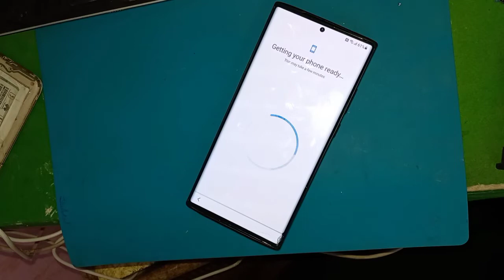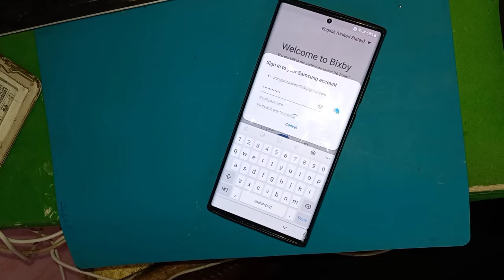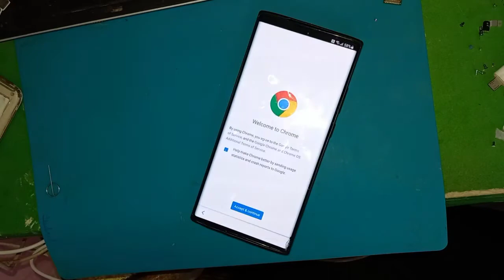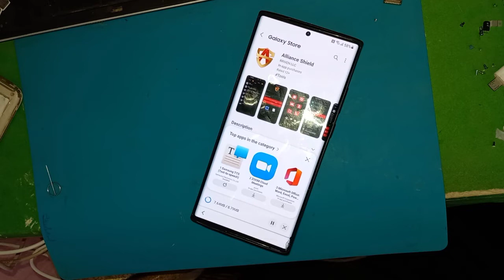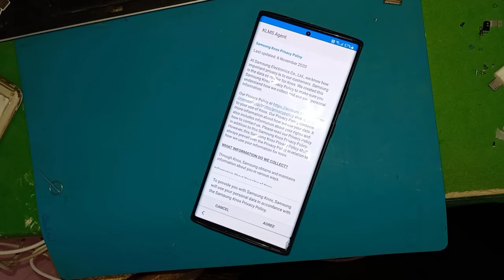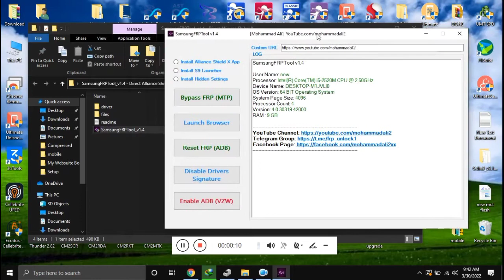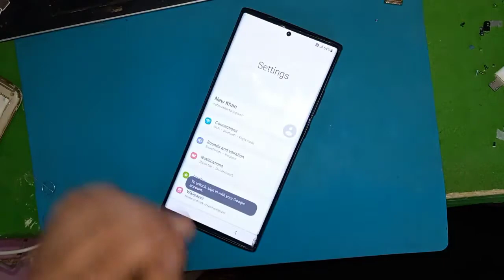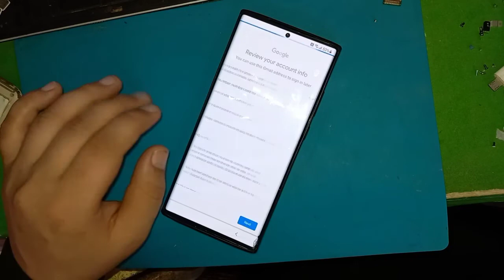FRP BYPASS SAMSUNG NOTE 20 ULTRA | ANDROID 11 | S20/S21/S21+ APREL 2022 LATEST SECURITY U3 U4 U5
All kind of Free firmware root files and flash tool

For Any Kind Of Help u Can Comment or